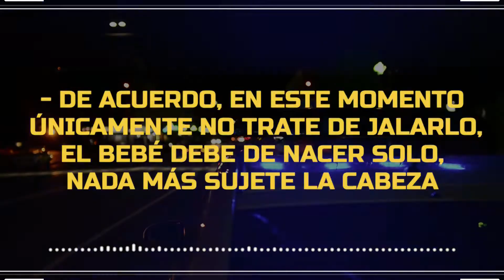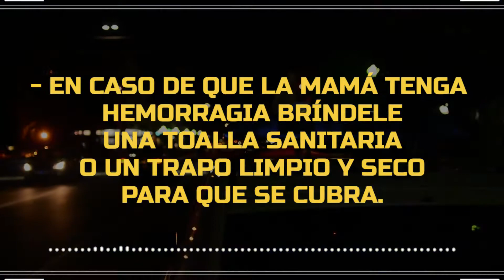Un varoncito nació hoy en su hogar, en la colonia Francisco I. Madero.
Ante el inminente alumbramiento, la mamá de la joven embarazada, llamó al número de emergencias 9-1-1; el operador interviniente, Joel Villanueva, le dio indicaciones para recibir al bebé en tanto llegaba la ambulancia, que desde que entró la llamada fue despachada al lugar.
¡Felicidades!